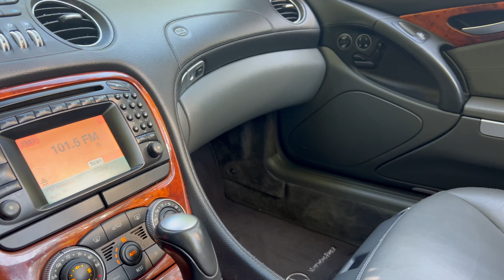2003 Mercedes-benz SL-Class 500 Roadster Walk-around Video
The Mercedes-Benz SL-Class, which stretches back to the 1950s, is yet another formidable performer in the Merc family. The first SL was the 300SL, an outstanding car in its day, and only grew to be better with more luxury fittings, designs, technologies, and power. SL stands for Sports Leicht, which translates to sports lightweight and the digits traditionally refer to the engine size. This is a stunning example of a 2003 Mercedes-Benz SL500 Roadster which, as the digit stands, has a robust 5.0L V8 engine tucked under the hood. This SL500, which is located in Indiana, has less than 60,000 miles on the odometer and has recently had an oil change. It also comes with the original owner’s manual and three keys. With a wealth of factory options, this is the ideal car for those who seek for an open-air, two-seater grand touring experience.

Timestamps
0:00 Introduction